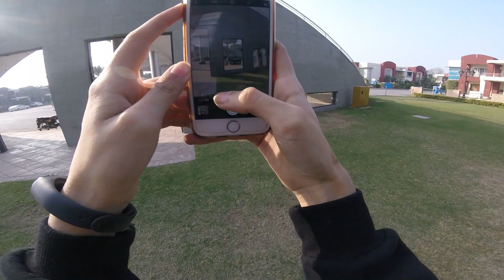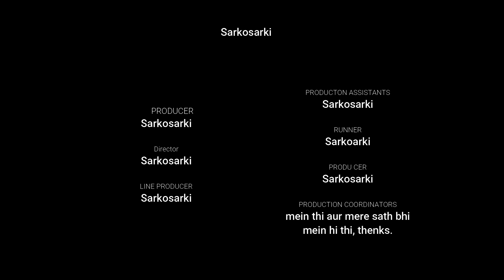1000 Subscribers Ride | Lets talk!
hey everyone! THANKYOU FOR THE 1000!
I appreciate you all and wanted to thank for trusting me and being patient with me even though I did not post regularly. I am hoping to change that from today!